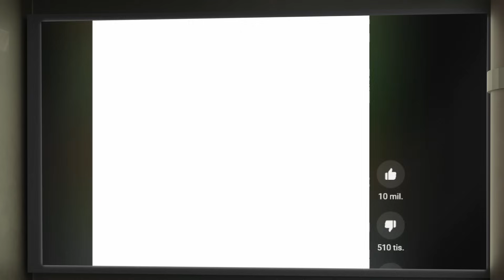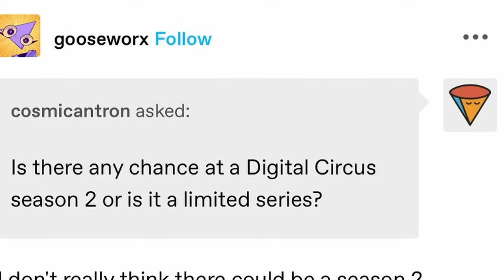Digitální Cirkus se s tím NES*RE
Autor: Aldirus

Rozbor 3. epizody a můj komentář k novinkám ohledně Úžasného digitálního cirkusu (The Amazing Digital Circus), který bude po 1. sérii končit.

👍 Podpořte SewerStudiouz:
- ČLENSTVÍ NA KANÁLE, SUPER-DÍKY

💸 Členové kanálu (aktualizováno 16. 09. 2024):
Ondřej Novák, Exodus XD
**Kmenový vůdce Elzáků (124,90 Kč)**
aronaaax, KapsaDan 42, Olafcatten, Jan Makovský
Mastafos, Mrkef, Samer, Vector, Richard Špaček, Hornet Cz, Janzalis1, Daniel Vacek, vit michalicek, Alewí
Vojt Sm, Skiri, Tomáš Svoboda, Vlník, Ondřej Horák, Uran, WRADAMOS, kulisczech, Alfons von Chermack, Niurness, vita_, Adam Petrzela
🔎 Zdroje:
The Amazing Digital Circus (GLITCH, 2023 - )

📖 Kapitoly videa:
00:00 Intro
00:35 Úvod
00:54 TADC na Netflixu
02:04 Oznámení konce
03:07 Náš animák
03:36 Rozbor 3. epizody
05:50 Datum vydání 4. dílu
06:57 Outro

🐸 Hashtagy